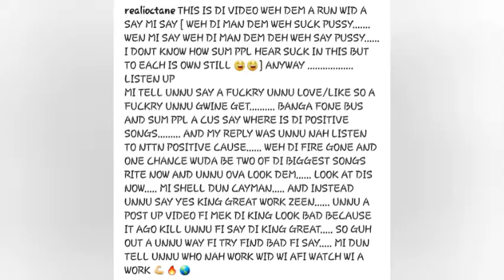I - Octane (Defend Backlash On Suck P**y Line) March 2020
Follow StarKing Entertainment Tv.!

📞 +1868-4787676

Best Regards,
StarKing Entertainment Tv are managed by Christopher Harry